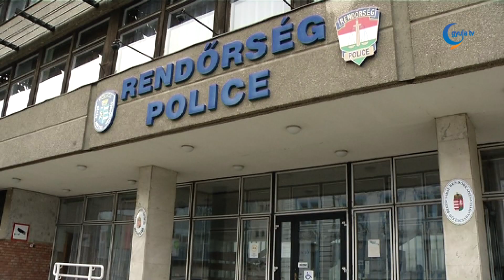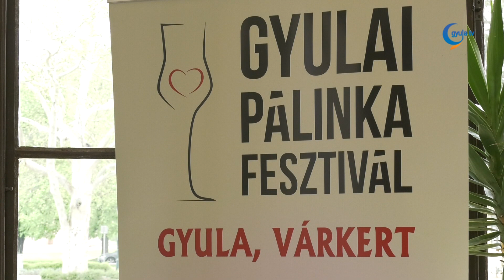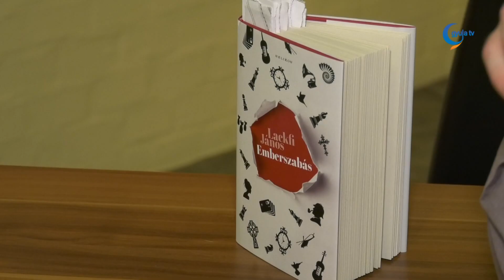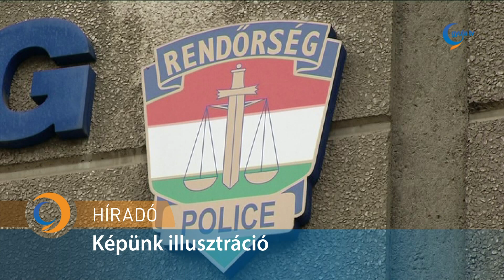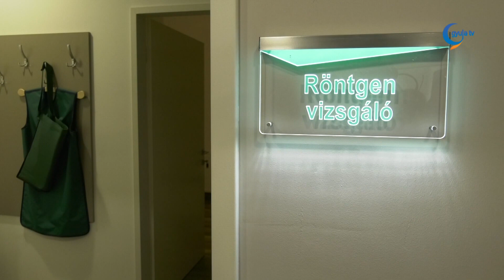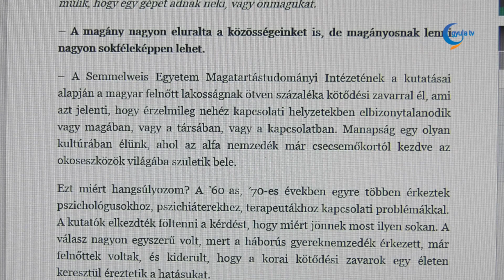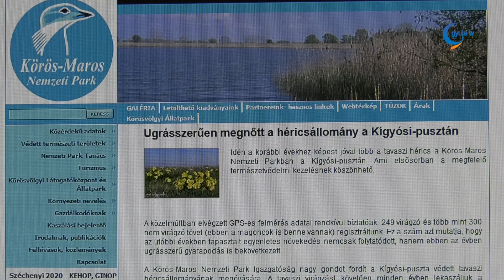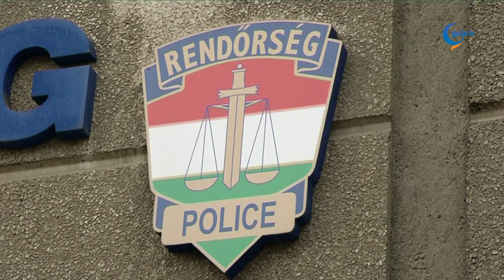Gyula Tv Híradó 2018. 04. 17.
Témák:

- Egy gepida falu maradványait tárták fel Gyula Paradicsom városrészén. Liska András régész azt mondta, a viszonylag rövid ideig a Kárpát-medencében élő népcsoporthoz köthető leletek mindig különlegesnek számítanak.

- A pálinkával készült ételeké lesz a főszerep az idei Gyulai Pálinka Fesztiválon. A négy napos rendezvényen újdonságként elkészítik a nemzeti összetartozás italát, valamint kihirdetik a bér-és magánfőzők nemzetközi párlat versenyének eredményét is, melyre a tavalyi 715-höz képest idén 850 minta érkezett.

- Újabb kutyás ügyességi versenyt rendeztek a gyulai sportcsarnokban. A hétvégi agility kupára nemcsak Magyarországról, hanem külföldről is érkeztek versenyzők.

- Lackfi János az egyik legnépszerűbb kortárs költő, legújabb kötete a közelmúltban jelent meg. A József Attila-díjas művész a Kézjegyben a költészet mai helyzetéről és a Várszínházban bemutatott zenés produkciójáról is beszél.

- Csecsemőholttestet találtak egy lakóház kertjében a Kétsopronyban. A gyermeket a gyanú szerint édesanyja ölte meg.